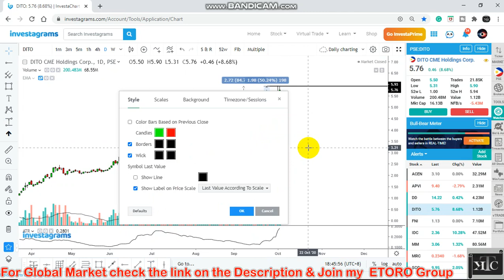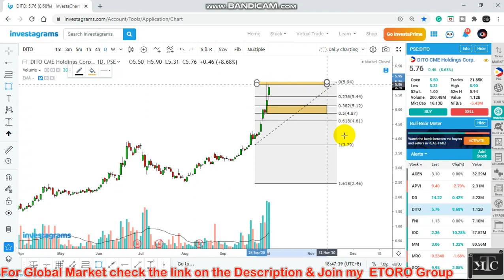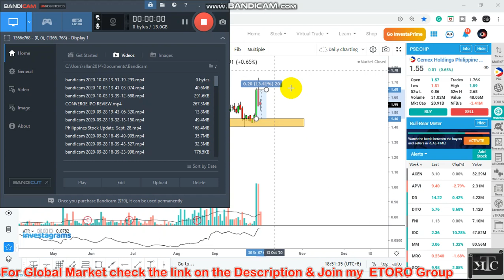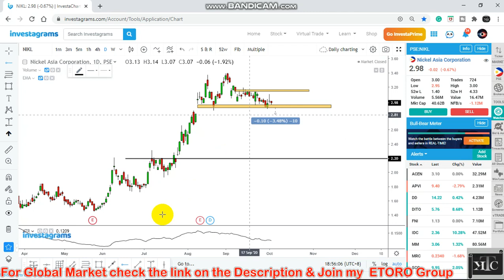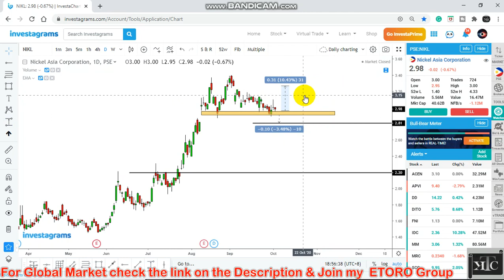Philippines Stock Update: Oct 3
$DITO $MM $CHP $NIKL
$IDC $PX $APX

GLOBAL STOCKS, FOREX, METALS AND CRYPTO TRADING COMMUNITY:

Trade and  Invest in Global Stocks(APPLE, MICROSOFT, IBM, TESLA, FACEBOOK etc.)
on 0%COMMISION anf Minimum of $50

SEEDINPH.TECH, Financial Institutions that Support Local SME with 10 to 20% PA Return

BDSWISS BROKER Also one of the Reliable and Trusted Broker where you can trade all asset Class and have Solid Mobile Trading Application
BE ADDED ON FREE FOREX SIGNAL  (Inbox the FB Page Below for Details)

XM: $30 Bonus upon Validation and 2 Tier $5,000 Deposit Bonus

kabayan_forex_crypto_trading

Telegram Groups
PSE TRADERS GROUP: